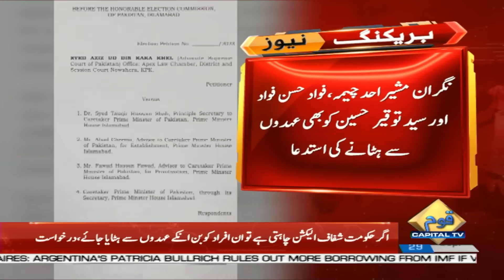Caretaker PM Anwar ul Haq Kakar in Big Trouble | Breaking News | Capital TV